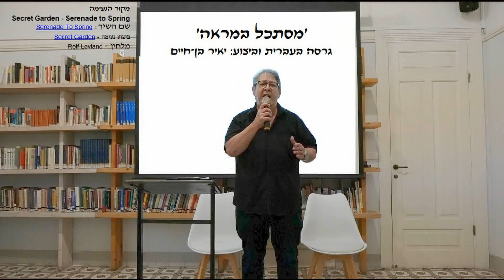מסתכל במראה - יאיר בן־חיים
מתוך אירוע השקת הספר 'נוכח בי נסתר' של המשורר: פנחס גרשום
בבית עלמא בתל אביב בתאריך: 09/05/2023

'מסתכל במראה'
גרסה בעברית וביצוע: יאיר בן־חיים

ביצוע מקורי של הנעימה.
Secret Garden - Serenade to Spring
שם השיר: Serenade To Spring
ביצוע נעימה - Secret Garden
מלחין - Rolf Løvland

'מסתכל במראה'
מילים: יאיר בן־חיים

מִסְתַּכֵּל בַּמַּרְאָה
וְאַתָּה מִמּוּלִי
מִסְתַּכֵּל וּבוֹהֶה בְּךָ
וְאֵי שָׁם בְּתוֹכִי הִשְׁתָכַּנְתָ לְךָ
אַתָּה זֶה אֲנִי וְקוֹלְךָ זֶה קוֹלִי

וְנָטַעְתִּי בְּךָ אֶת דִּבְרֵי הַיָּמִים
וְנָתַתִּי לְךָ הַכֹּל
וְשָׁמַרְתִּי לְךָ לוּ יָכֹלְתָּ לִשְׁאוֹל
הָיִיתָ דּוֹרֵשׁ בִּשְׁלוֹמִי.

צילום ועריכה  סרטון - יאיר בן־חיים